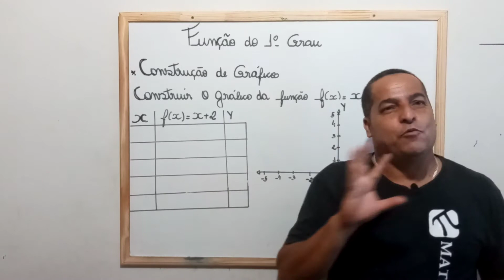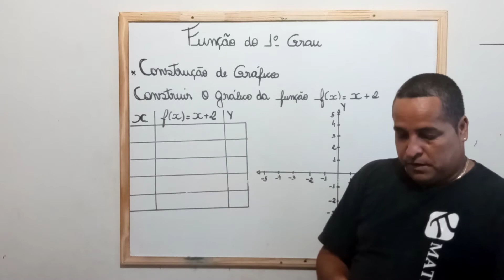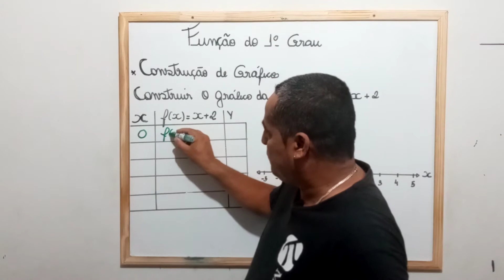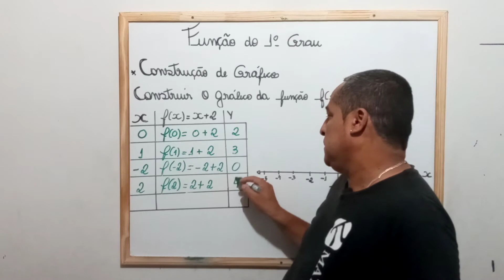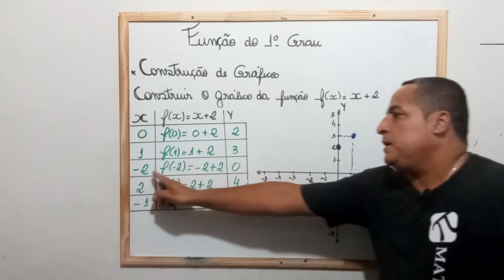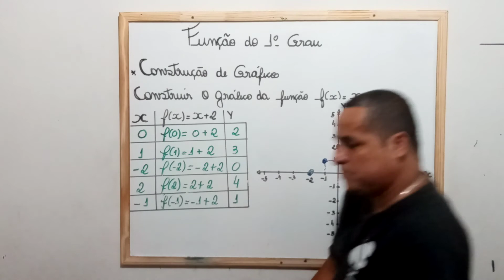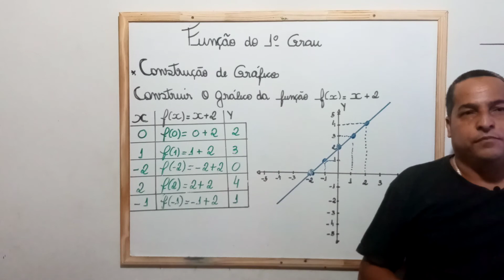Gráfico da Função do 1 Grau - parte 1